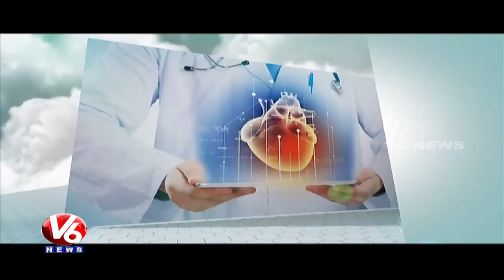Spondylitis Problems | Symptoms & Treatment | Positive Homeopathy | Good Health | V6 News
Today's Program is about reasons for Arthritis problems and treatment and for this Dr Kapil from Positive Homeopathy, will give the solutions to the callers' questions.